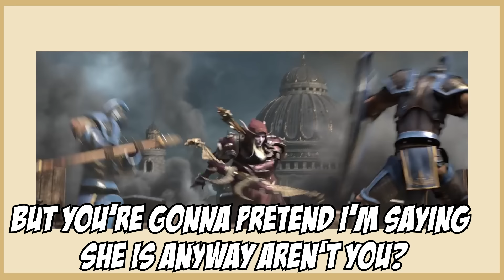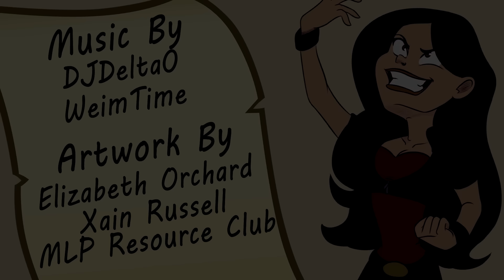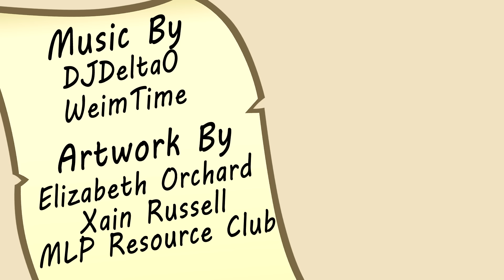Blizzard Trying to Make Sylvanas a Villain is Stupid and Dumb (Glass of Water)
FOR THE BANSHEE QUEEN!

==Legendary Patron==
Alexander Watson
Lord Titan

==Mythic Patron==
Fenrir the Great Heathen King
HappyRedPony
Jedisilk
Lily Gingertail
Paul Bruner
Ruby Brown
Secret Person

==Heroic Patron==
Aron the Ultimate Hero
Bailey E
Bradley Butts
Charmergirl2468
Darren Doyle
David Cook
David Dickerson
Eliphal
Furion
Gregory Meyer
Halgen Dracoson
Jasuchin Faron
Jeremy Olavarria
Jordyn Brown
LoomisDoomis
Lord Andrew James Macklem
Lord_01010000
Marcus lilley
Matthew De Murga
Peter Kelly
Rhyme
Samuel Elliott
Sophie Walters
SpaceLizz

==Legacy Patron==
Aaron Kincannon
Aidan Taylor Jacobson
Alex Goldhill
Alex Stewart
AtomicEggnog
Branden Price
Brock howard
Brooke Preaseau
Caori
Carlos Hernandez
Casey Troini
Christopher Snape
Cross Reviews
CrystalHopeDragon
cultofsmalltalk
Cyrys, God-king of the Pantry
DoctrDoc
Ethan Caldwell
FashionablySinister
Gabriel R Hyams
GammaKiwi
Heather N Alton
HeroofBergen
IceyArtsOtay
James Devlin
Jeanine Hipple
Jeffery Davis
Jimmy Jones
Jordan Garcia
Kate Brock
khalil Frederick
Kiran Maqbool
Linnéa Malmkvist
lissie roberts
Lukas Caller
Mandi Gordon
Miguel Mendoza
Miles Bockelman
Mr. Metal Arm
Mr. Twiglesworth
Nenna Olumba
Neverminder
NoirLeRabbit
Non-News Fanatic Cerberus
Odin Ashcroft
Pontus Ekberg
raisingChaos
Reggie Harris
RoughStorm
Ryan David John
Ryan L. Gainford
Samantha Ege
sheepslyerpi
Sinthorana
Skyler Rhines
steppinrazor
Summerlycoris
Tailsimp
TallSanDiegan
TasteTheBeams
The Bad Ass Echidna
ThePiachu
Thomas Book
Thorbjörn Kasper
Toasty Haymaker
Tom Sullivan
TwoArmedBlueandRedDrapes
Whitley Patterson

==Patron==
Alyssa McGilvary
Ammo
Anne
Annomaniac
Anthony Garcia
Ashley McLaughlin
Aussie Jeice
AvedAnimates
Ben Pfingston
billy stennett
BlockyMMRBlock
Blues
Brian Anthony LaCoste
Buster Davison
Caila Williams
Chris The Mad
Christina Falk
Cora Mills
Couppié Antonin
CraftyAllie
Craig A. McLeod
Daphne Opyc
DC
Devvin Essex-Reed
DiscordCryptid
Don Saltine
drumstick00m
Dusk
Eddy Kelsey
Elesadi
Emma Smith
Eric Clark
Erol Fazliu
Felicia Angel
Flintfeather
Fork Network
François Witt
Gayatri Raghu
Gemprincess
Gia Banks
Goldiefox
Hannes Sara Martinsson
Hayley Moyer
Jamie Schultz
JayTheWorm
Jeran Dudley
Jon Mercano
Jules Morales
Justin Birthisel Conduit of OwO itself
Kellie Dingwall
Kelsey Courtney
KibaSensei
Kyle O'Creene
Li-Wei C.G
Lila Duga
Lilith Dennis
Lily
Lizzie July
Luna Halthayne
Jamie Harvey
McKayla Roundy - Marauder M
Michael Richman
Minty
Nick Anderson
Paco garcia
Pied Bagpiper
Pretentious joke name
Rachel Farrugia
RandiDraws!
Rhiannon Morrison
robbie fox
Rory Greer
Ryan Van Schaack
Sarvara
Seumas MacIsaac
Shank
Siegfried Pinzer
Silly Bo'Billian Swirls
Siobhan Blank
SketchyBug
Storm Spark
SweetNSourMelon
Tanner Brooks
TDG
Teko Penn
ThaShasta
Thiago F. Fernandes
Tijmen Bergman
Tyrus
Uchenna
William Noonon
William Panagopoulos
Wout slaats
Zada2011